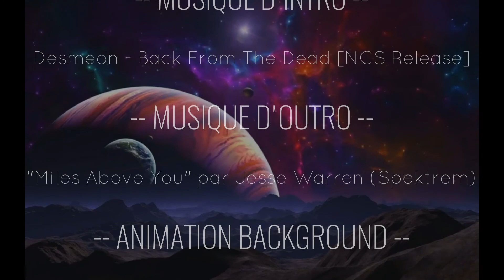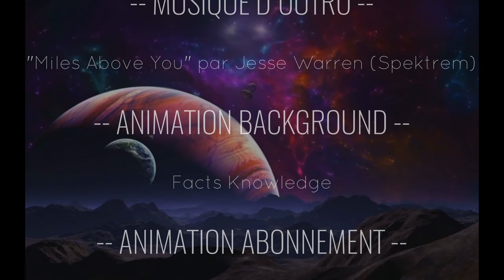Direction la dimension Atum | CRAFT TO EXILE #45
Synopsis : Une aventure avec Erenight et Aeryne, où l'on a un mélange de minecraft et de path of Exile.